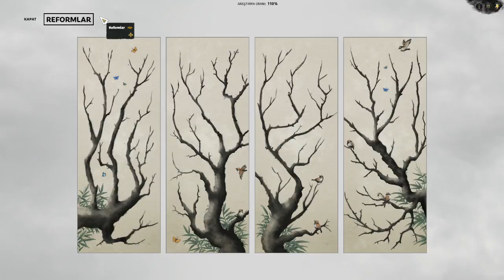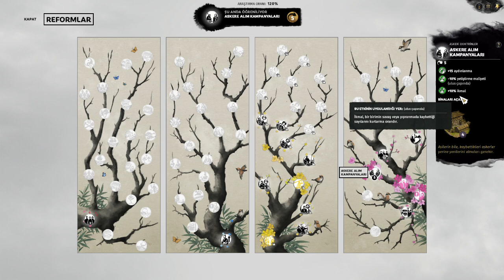Total War: Three Kingdoms ZHANG LIANG #1 (NO COMMENTARY/TALKING JUST GAMING)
Zhang Liang is the Yellow Turban faction with the worst characteristics. It is extra difficult to play due to its "defense" feature. Let's see where this series will "explode"?

Game Difficulty: Hard/Hard
Unit Size: Small

00:00 Prelude
05:43 The game begins
15:55 We Provoked the Historical Enemy to Attack
33:00 We return to the map
44:50 Liu Chong and the Imperial Armies are coming!
48:49 After Henei City, Ye province's farmland also fell into enemy hands!
50:43 Liu Bei and Yuan Shu attack together! The farm area of ​​Henei province should not be lost!
01:05:23 We're going back to the map! With victory!
01:06:55 Zhang Fei.
01:17:31 Fight against the Great Tyrant! Dong Zhuo
01:31:49 Dong Zhuo...
01:33:45 Liu Chong incoming!
01:35:35 More in the 2nd video!